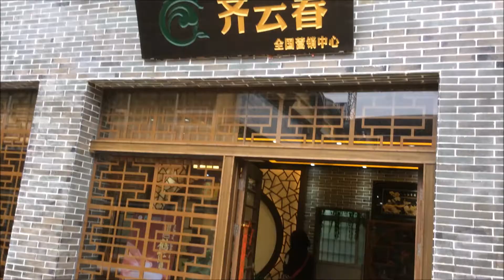Tea & The Mysteries Of Traditional Chinese Medicine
How can some tea be cooling and others warming? Traditional Chinese Medicine can be complicated and confusing for us westerners. We shed some light on these questions and talk more on how it can effect you as a tea drinker.